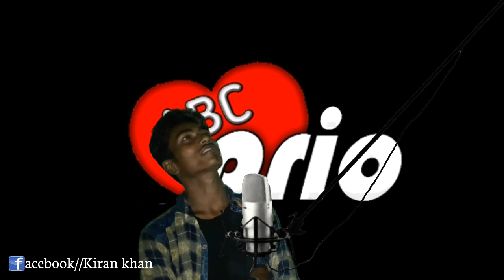Hindi best love story Abc prio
🎤Voice by sajahan